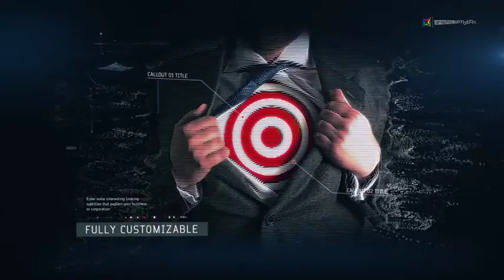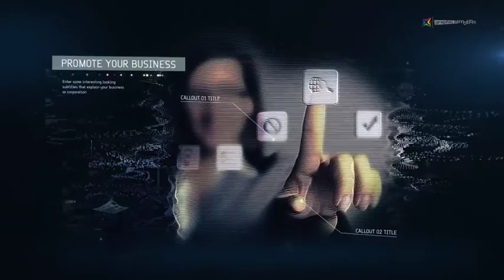Digital Corporate Slideshow (Best After Effects Projects)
Recommendation

Take a look into the project and watch the included CUSTOMIZATION TUTORIAL and FullHD preview here
Template Features

MODULAR – build your own slideshow
Easily change number and duration of slides
Easily change particles style through a special control layer
30 minutes step by step customization video tutorial included
Photos and videos used in the preview video are NOT included in the download
Music is not included in the download – you can get it from deepersound at audiojungle
Technical Details

25 fps
Requires Trapcode Form plugin